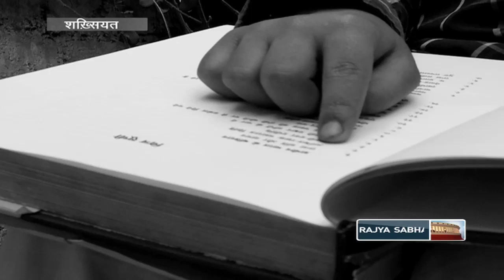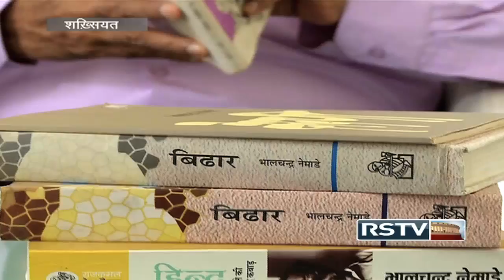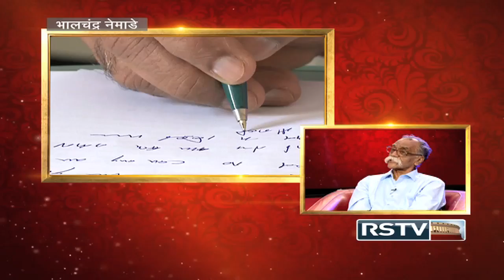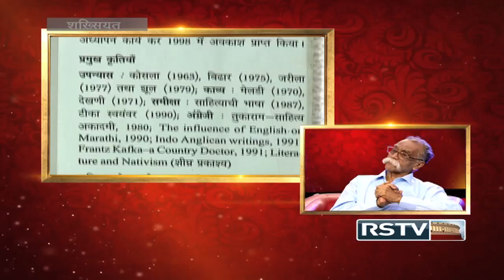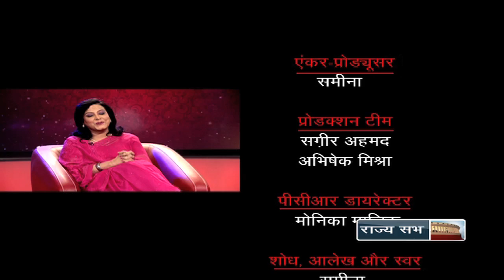Shakhsiyat with Bhalchandra Nemade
In conversation with renowned writer Bhalchandra Nemade.

Anchor: Samina